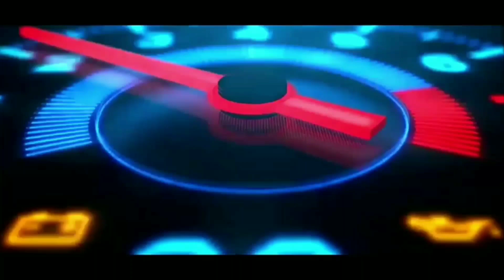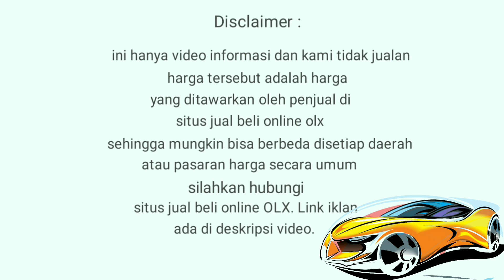Harga Daihatsu TERIOS Bekas tahun 2007 - 2011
Info harga mobil bekas daihatsu terios tahun 2007 sampai 2011

Jika berminat bisa klik Link Deskripsi dibawah ini. Kalau tidak bisa dibuka berarti sudah laku: